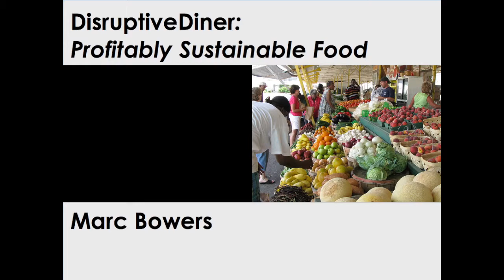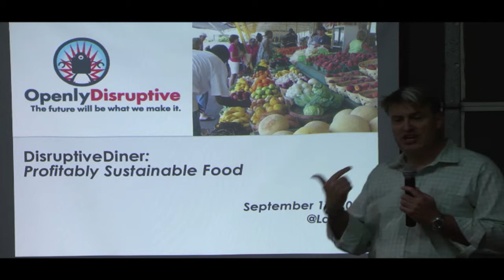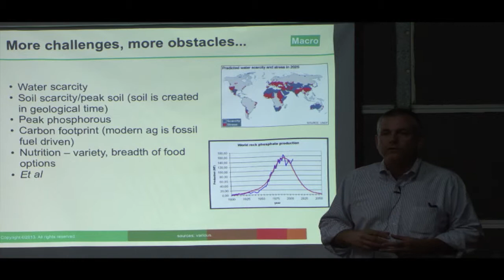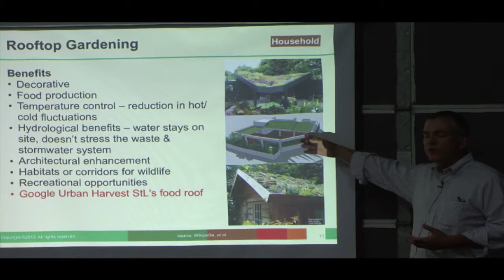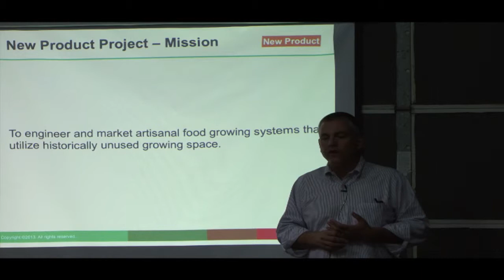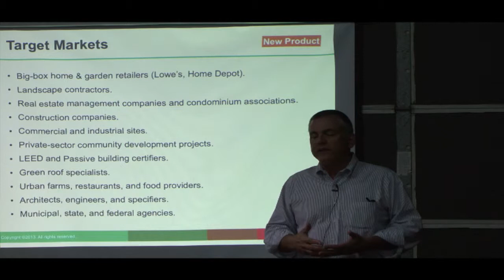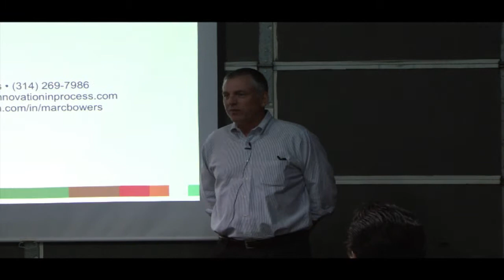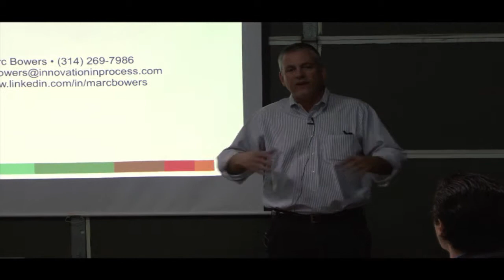DisruptiveDiner Marc Bowers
Marc Bowers has successfully launched and managed home, garden and construction products for himself, private equity firms and multinational conglomerates. He's also on the board of Earthdance Farms and wants to make sure he leaves a legacy that isn't hard on the planet and future generations. Knowing that profit and making a difference can't come from "preaching to the choir," Marc is launching a vertical growing wall for the luxury home market. Learn from him why he chose this niche, why his product is poised for success, and how you can make a real difference expanding your concept of the market for sustainable products.